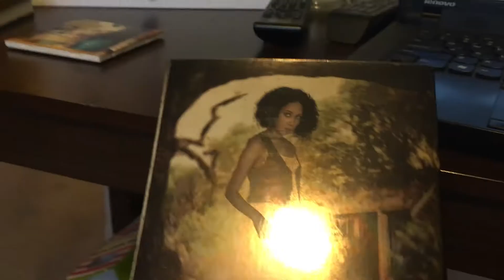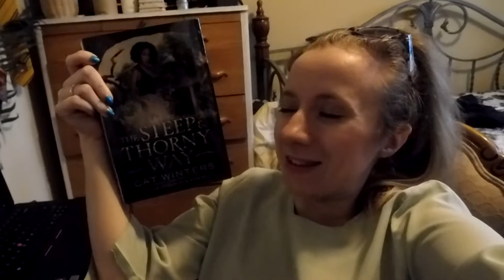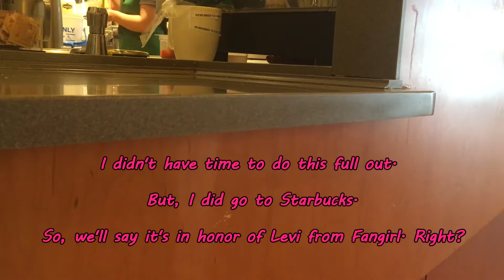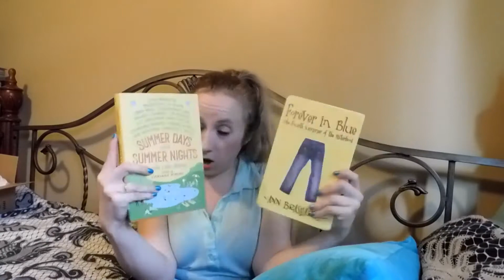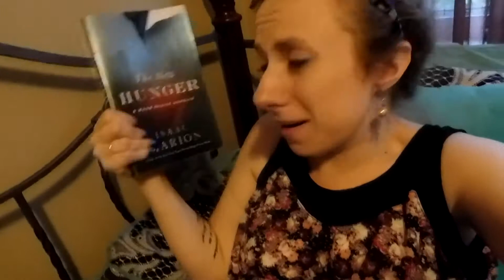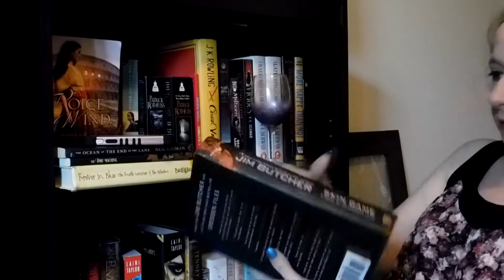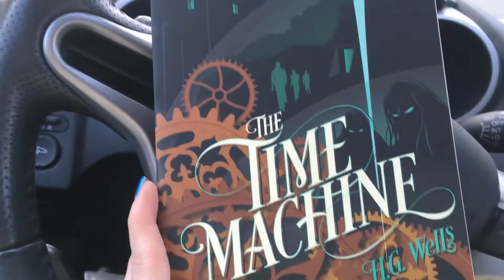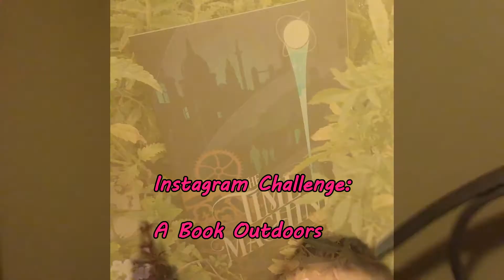My BookTube-A-Thon Vlog/Wrap-Up!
After some major computer issues, I FINALLY have my BookTube-A-Thon wrap up done! I got a new computer with a new editing program this week, so some of the editing will be a bit rusty. But once I get used to the new program, I'm sure it'll be much better! (Side note, if you're familiar with CyberLink Power Director, let me know so I can learn some tips and tricks!)

The books I read:

The Steep and Thorny Way by Kat Winters- A book you know from BookTube
Enders Game by Orson Scott Card- Book to movie adaptation/Book older than me
Summer Days and Summer Nights edited by Stephanie Perkins- a yellow book
Forever in Blue by Anne Brashares- a yellow book
The Time Machine be HG Wells- A book older than me
The Ocean at the End of the Lane by Neil Gaiman- a favorite author/read only after sunset
The New Hunger by Issac Marion- a favorite author

How did the BookTube-A-Thon go for you?